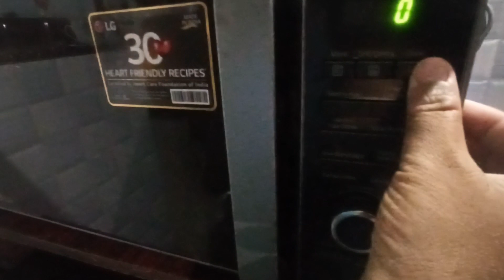Cheezy Garlic Bites in LG MWO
Oil free cheezy garlic bites in LG MWO.